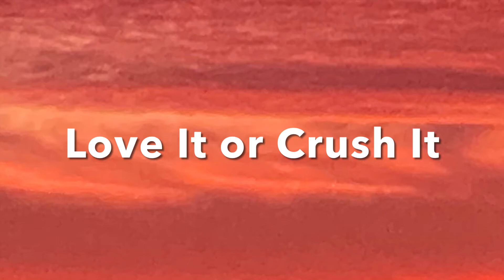Love it or Crush It - The Smashing Post 2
Watch as we smash an apple, yogurt, a Bud Light beer, and more with the oversized "Thor" wooden hammer on the smashing post!  This is the best in slow motion and reverse footage of things being smashed to smithereens and then put back together.  Crush it!